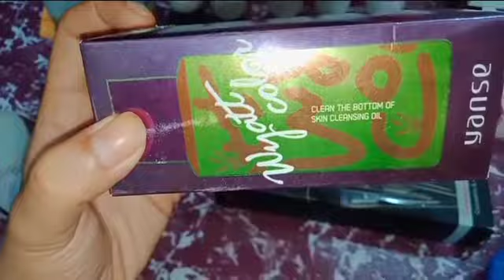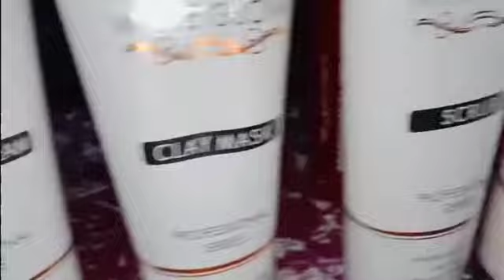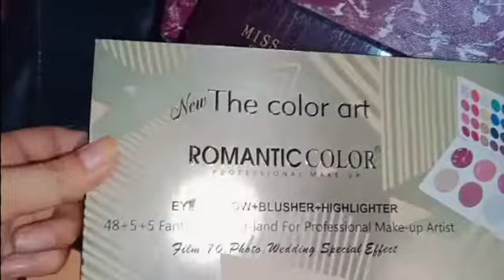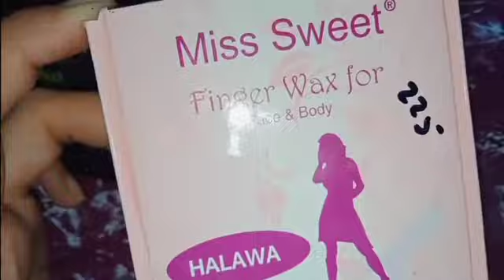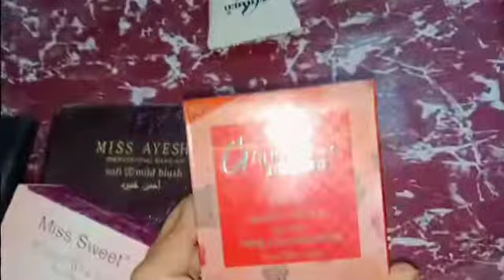Makeup Haul || make-up And skin Care Products